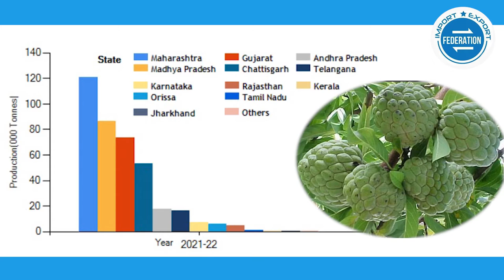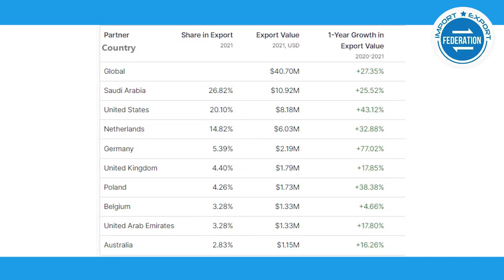सीताफल का एक्सपोर्ट मार्केट Custard Apple Export market - India Fruit Export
सीताफल एक काफी मात्रा में प्रोडूस होने वाला फल है , ये फल किसी भी जमीं पर और कम पानी में भी आता है ... इसे भी दुबई में अच्छा दाम मिल  रहा है .
तो क्यों न हम इसे अधीक मात्रा में प्रोडूस करे ???

देखिये इस वीडियो में सीताफल कैसे  बिकता है

Custard Apple can be easily produced in large quantity and we are also getting good rate in overseas market... So why cant we export it more...
Watch in this video how much rate we are getting in Dubai ???

धन्यवाद
इम्पोर्ट एक्सपोर्ट फेडरेशन
पुणे मुंबई दुबई
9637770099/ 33